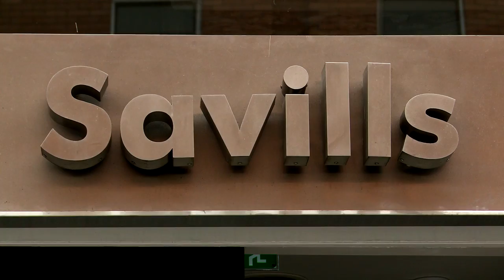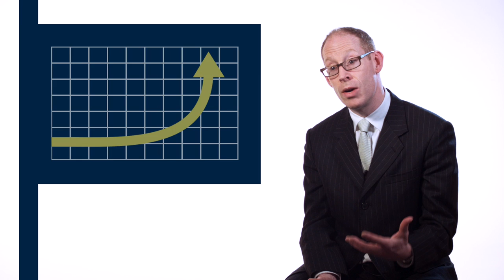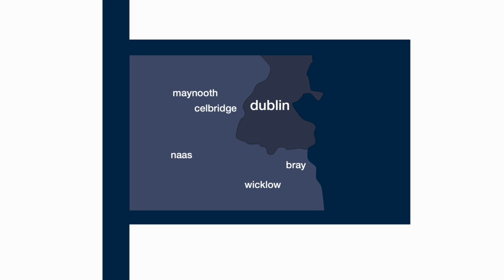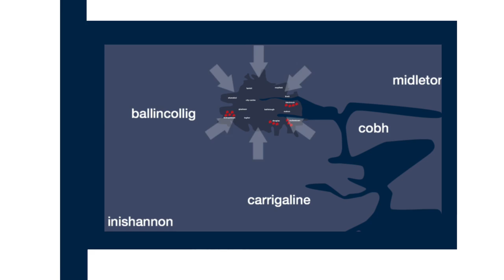Residential Property Market Outlook 2015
In our latest video, we asked our experts to discuss what’s in store for the Irish housing market in 2015.

Dr. John McCartney, Economist & Director of Research talks about what the Central Bank’s mortgage lending restrictions will mean for the market and examines future trends. Meanwhile, our team of Residential Directors provide an insight into what’s happening on the ground.